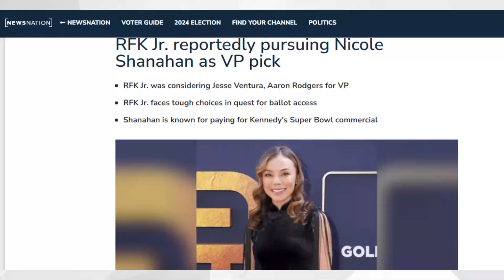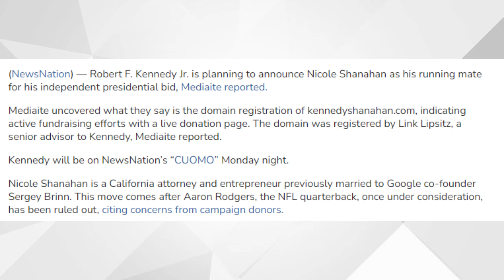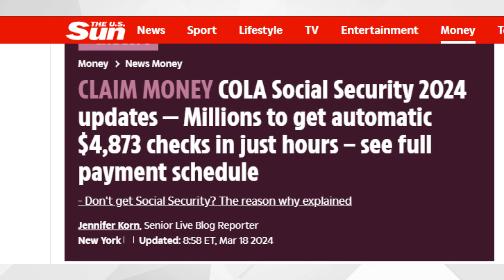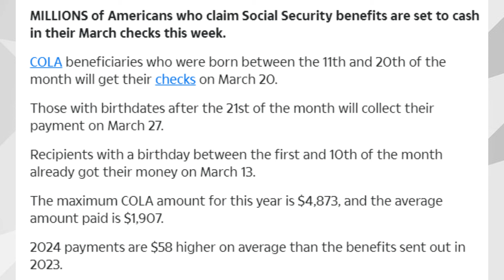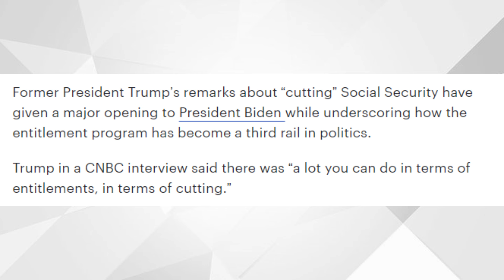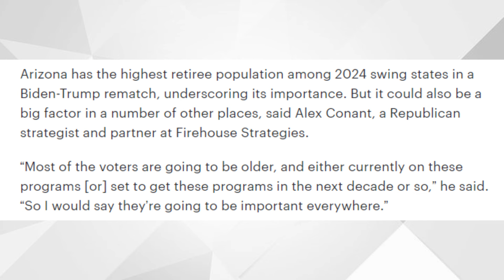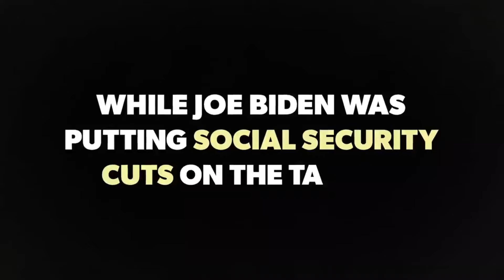YES! $4,873 CHECKS Arrive Tomorrow For Social Security Beneficiaries | SSA, SSI, SSDI Payments